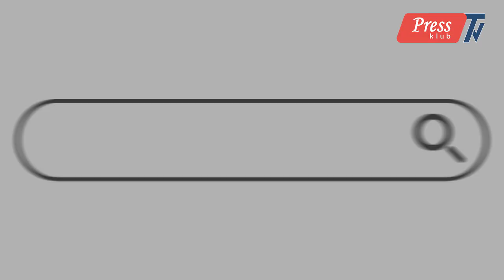Ordumuz düşmənə gecə ərzində artilleriya zərbələri endirib - Cəbhə Gündəliyi